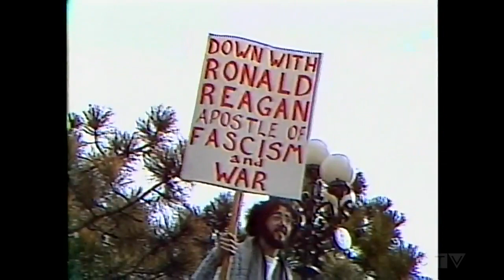Archive: U.S. president Ronald Reagan's 1981 trip to Canada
Then-U.S. President Ronald Reagan visited Canada for his first official trip outside of the U.S. in March of 1981.